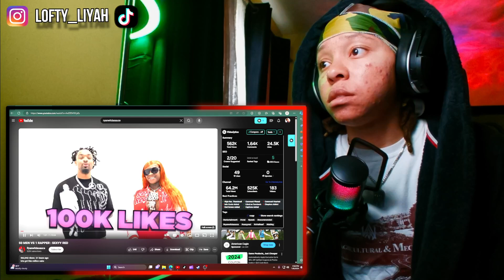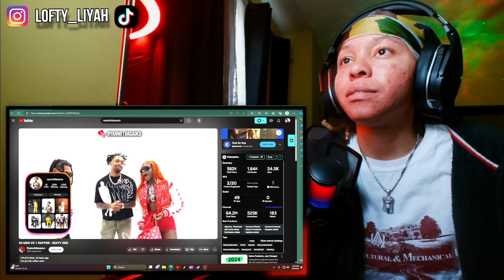They’ll Do Anything For Sexy🔥LoftyLiyah Reacts To 50 MEN VS 1 RAPPER : SEXYY RED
50 MEN VS 1 RAPPER : SEXYY RED

Transcript